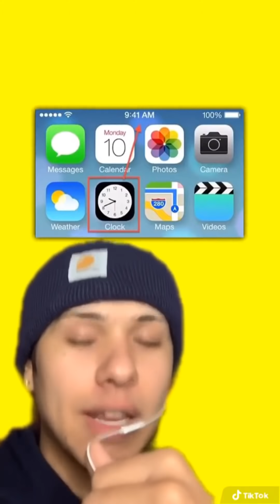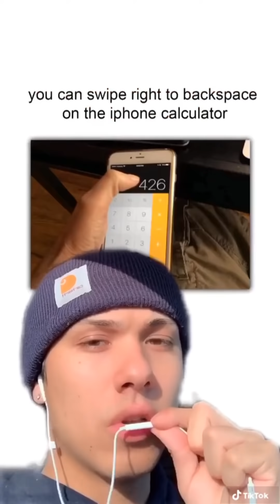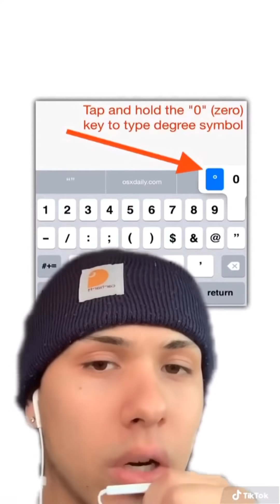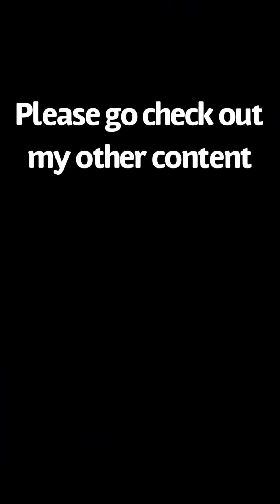austinsnotfunny (tiktok) compilation you were today years old when you relized